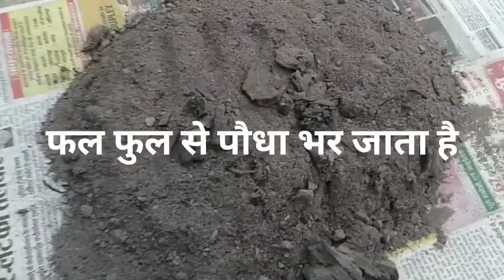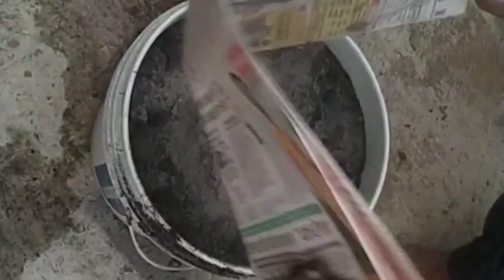गोबर के कड़े का राख या लकड़ी का राख का खाद एक बार जरूर डालिये पौधे में फल फुल से भर जायेगा आपका पौधा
राख में पौधों के लिए अनेक लाभकारी पोषक तत्व जैसे फोस्फोरोस, पोटैशियम और मैग्नीशियम होते है। राख पौधों के लिए फ्री की आर्गेनिक खाद की तरह काम करती है। इसके अलावा राख
प्रभावशाली कीटनाशक भी है।
लकड़ी या गोबर के कंडे या उपले की राख की खाद! लकड़ी की राख से घर पर बनायें तरल उर्वरक खाद, जो है पोटेशियम कैल्शियम मैग्नीशियम से भरपूर, होता है
राख पोटेशियम, फास्फोरस और मैग्नीशियम का भी एक अच्छा स्रोत है। how to make wood ash liquid fertilizer